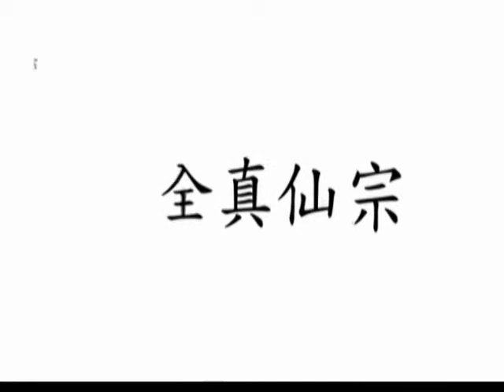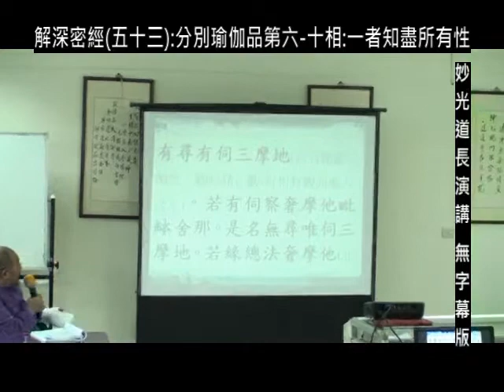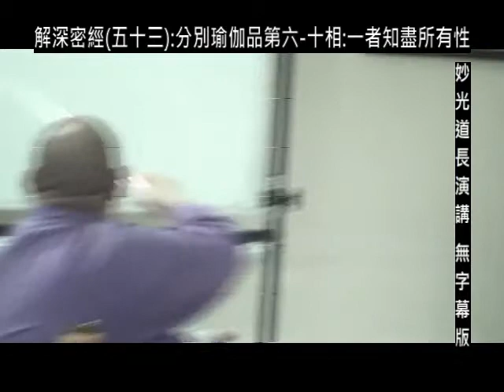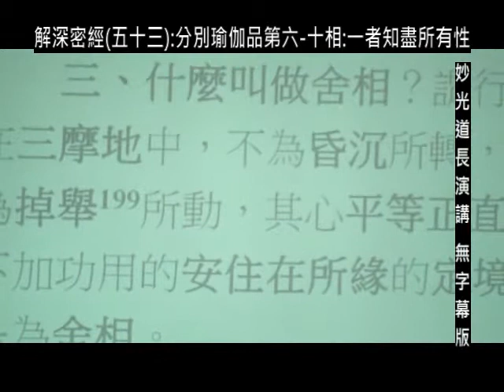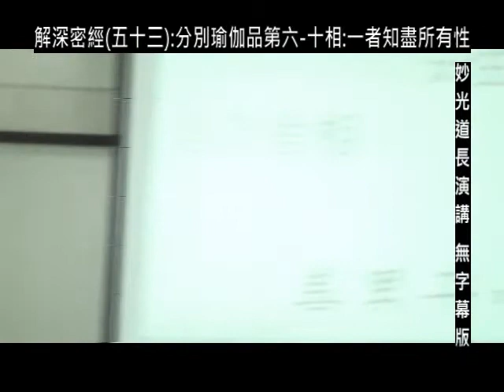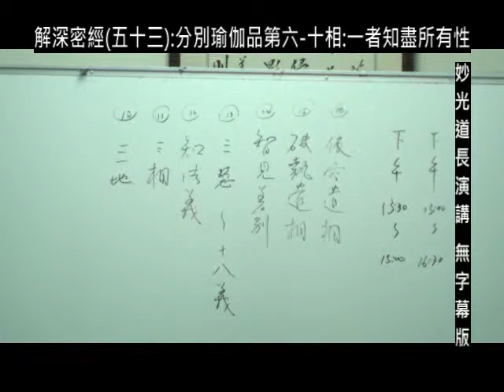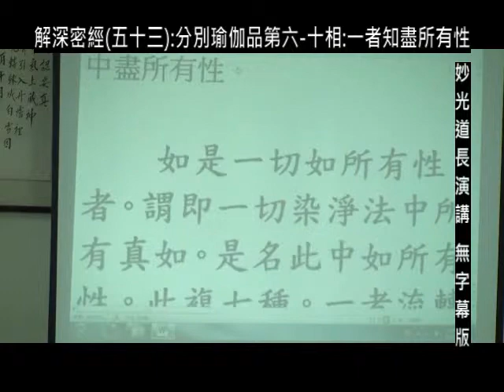解深密经(五十三):分别瑜伽品第六-十相:一者知尽所有性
解深密经 佛经 大乘 全真仙宗 坤元观 妙光道长